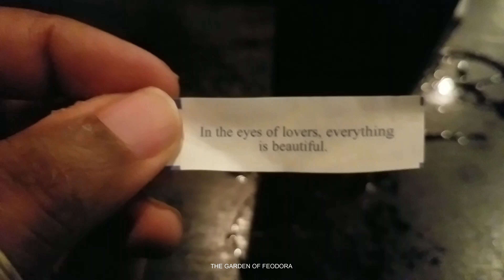ALL YOU CAN EAT weekend Buffet WALK THROUGH The Garden Of Feodora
Weekend Buffet at Chinatown buffet walkthrough again.
the prices were $13.99 for adults and 8.99 for kids.
Filmed with: Samsung Galaxy S7 Egde.